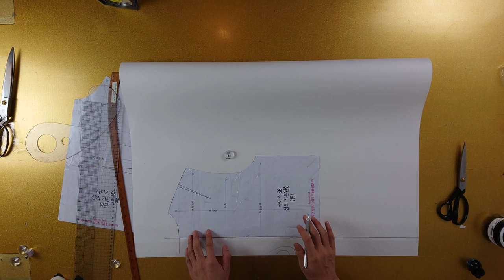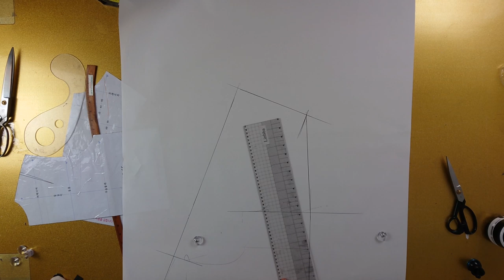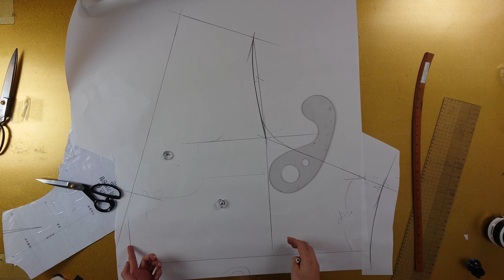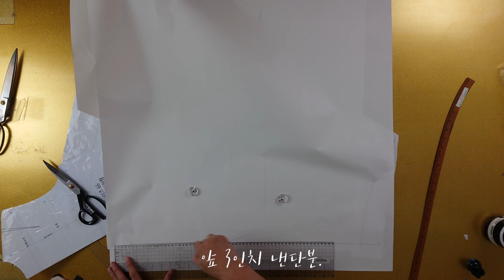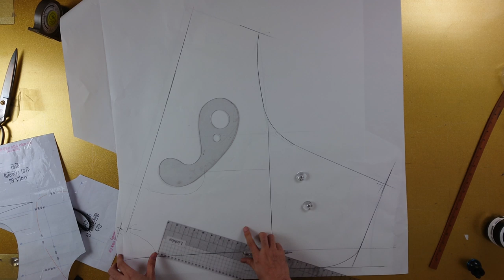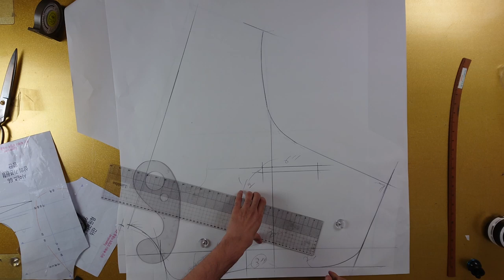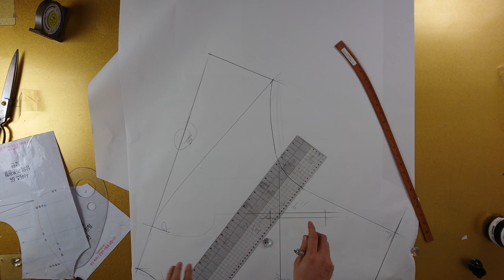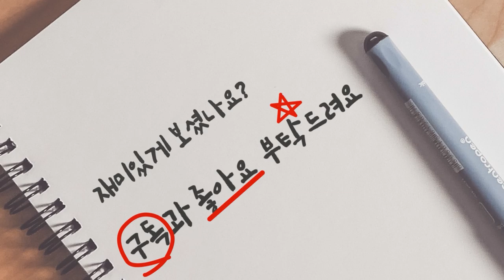[옷만들기의정석 42화 패턴편 ] 간절기에 입을수있는 돌먼 가오리자켓 * 무료 패턴 27일까지 연장! *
[EGGMOD]
영상이 2편으로 나누어질 예정입니다!
많은분들이 더 패턴을 자세하게 공부할수있고
봉제도 자세하게 보실수있게 편집해서 올려드릴게요!
여러 의견있으시면 댓글로 남겨주세요^^
갑자기 추워진 날씨에 감기 조심하세요!